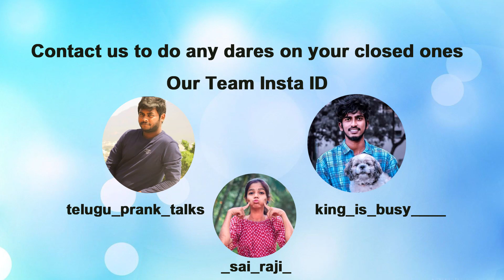Modern Pichodu Prank | Telugu Pranks | Tirupati Pranks |Telugu Prank Talks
Watch My Latest Videos in Below Given Links:-